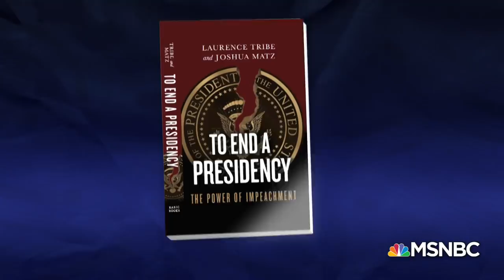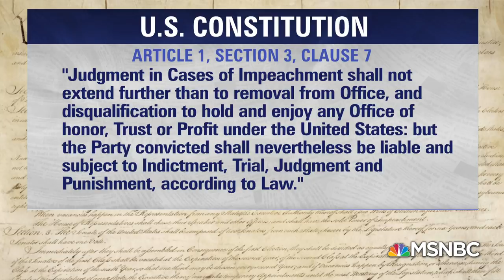Laurence Tribe: President Donald Trump Can Be Indicted For Federal Crimes | The Last Word | MSNBC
Trump might think that he has immunity from prosecution, but Laurence Tribe explains there's nothing in the Constitution that prevents the indictment of a sitting president.